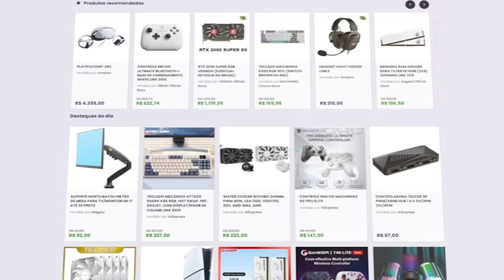Lil Vinicinho se FUFU!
Nesse vídeo, quero bater um papo sobre a treta envolvendo o Lil Vinicinho e a onda de cancelamento após a repercussão de sua fala direcionada à torcida do Palmeiras.

✔️ Gabriel Torres - Hardware - 2ª Edição, de Gabriel Torres

✔️ RB Store, a loja de promoções do canal